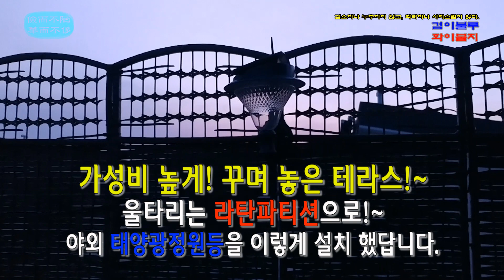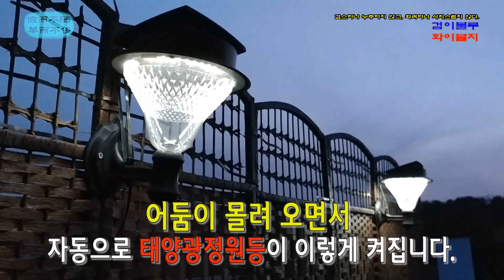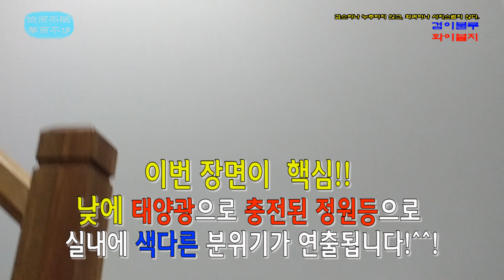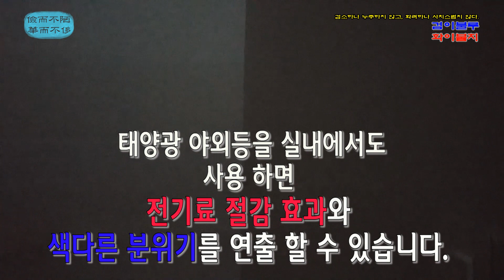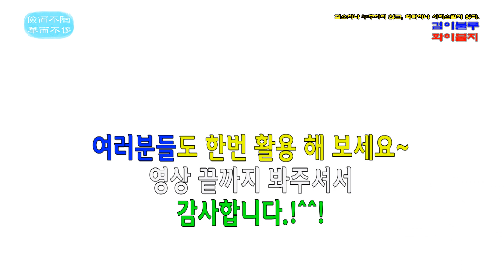야외 LED태양광정원등(Solar LED Lamp) 1년 사용 후기.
실외용 태양광정원등이지만 실내에서도 유용하게 활용하는 팁 Tip!
실내용 라탄파티션이지만 실외에서도 유용하게 활용! 했네요^^*

안녕하세요~ 클릭 해주셔서 감사합니다.*
검이불루 화이불치=[불루치] 채널 입니다.^^
이 영상은
2020년 3월 4일에 올린 원래 동영상입니다.

2020년 4월 19일에...
아래 링크는
태양광LED정원등(Lamp) 활용Tip.
네이버AI인공음성활용-클로바더빙 편집으로 인한 재업로드 영상.
태양광발전야외용정원LED램프 1년 사용 후기 및 활용방법 안내.

: 네이버 클로바더빙으로 AI인공지능 음성으로
버전업!~~재 업로드 했습니다.

이번 동영상은 태양광 야외LED정원등(Lamp)를 설치 후
1년 사용 해 본 경험을 바탕으로 동영상을 제작,편집 하였습니다.
야외테라스를 꾸미면서 전기라인으로 설치 하려다.
태양광 야외정원등을 알게 되어서 알아보고,구매해서
아주 만족하게 사용 중입니다.
핵심적인 정보는 실외 정원용 램프지만...
'실내 조명' 및 '안전램프'로도 활용이 가능 하다라는 취지로
영상 제작을 하였습니다.
라탄파티션으로 테라스 울타리를 만들었으며,
전기 절감 효과와 색다른 분위기 연출이 가능한
태양광 충전식 야외LED 정원등! [The solar LED garden light !]
어떻게 꾸몄는지 영상 끝까지 지켜 봐주시길 바랍니다.^^

*채널 안내 :
검소하나 누추하지 않고, 화려하나 사치스럽지 않다.라는 취지로
제목을 만들어 봤습니다.
소소하고 화려하지 않지만 생활의 팁, 교류.
소소한 일상 속에서 발견한 차별화된 정보를 제공하고,기록합니다.
또한 소통을 통해서 다양한 삶의 지혜를 얻고자 합니다.